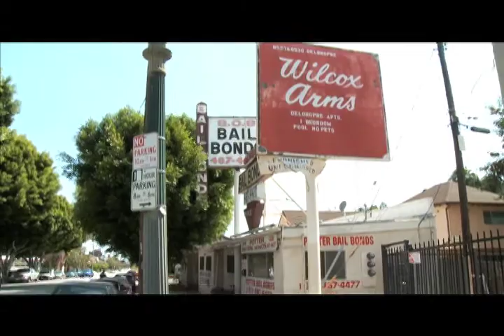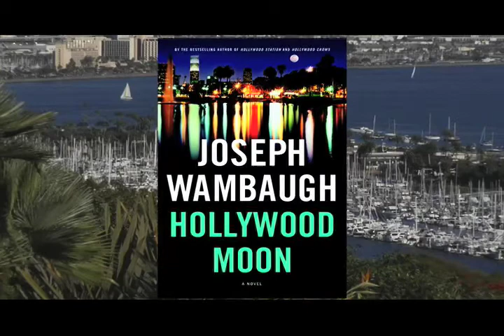Hollywood Moon by Joseph Wambaugh